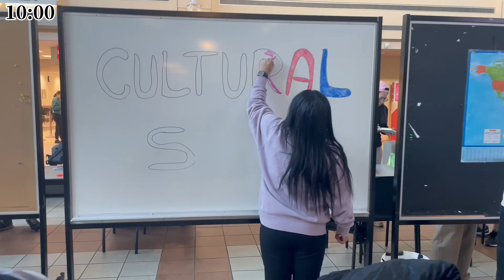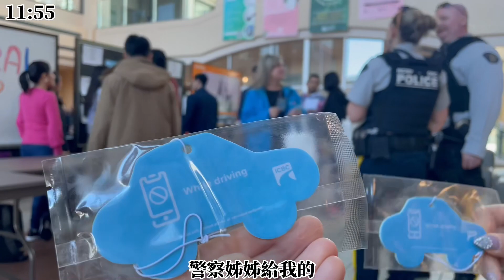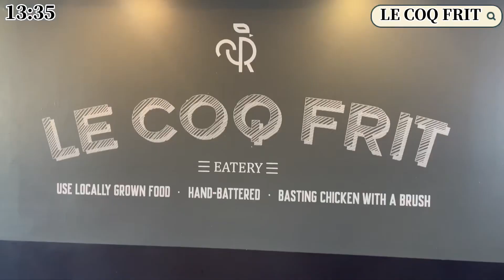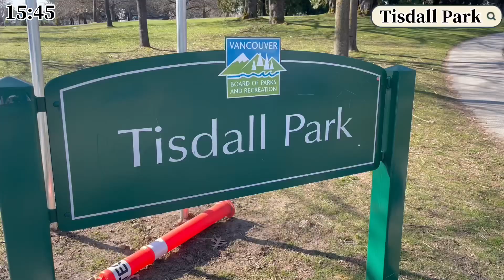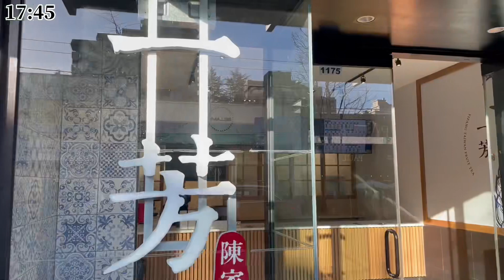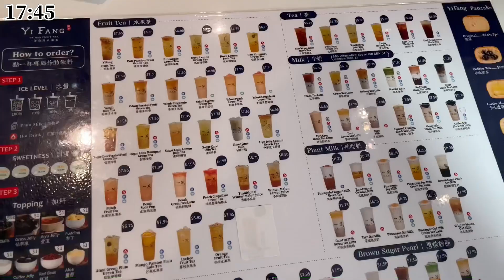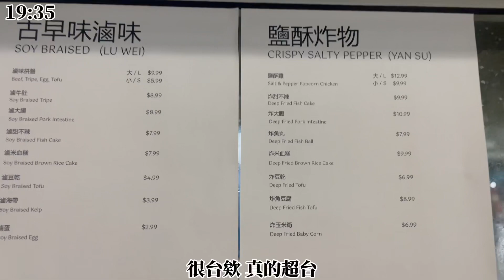溫哥華留學日常(2023) | Mar 30th | 溫哥華櫻花| 櫻花大爆發 | Douglas | David Lam Park | 炸雞鬆餅 | Feat. Bonnie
今天和Bonnie跑遍溫哥華櫻花景點🌸
大家快來看看這賞心悅目的一集吧～～～
認真上學 好吃的炸雞 美麗的櫻花 完美的天氣 such a wonderful day